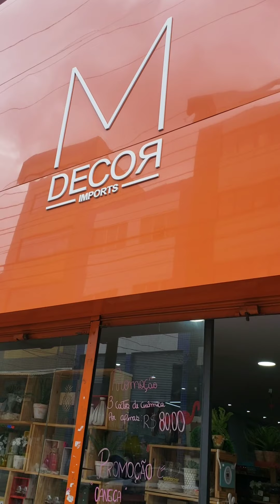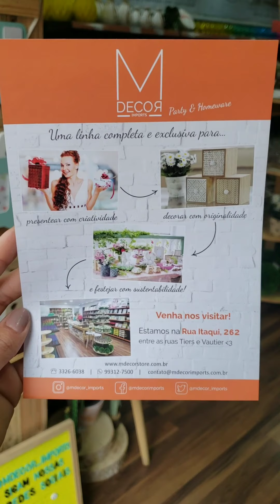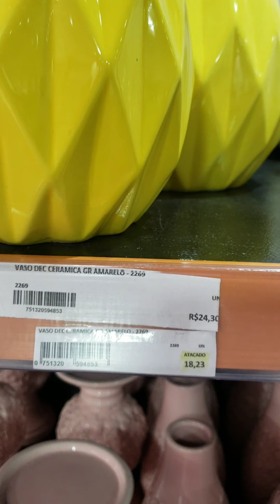Decoração Importada no Brás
*** M Decor Imports ***
Rua Itaqui n° 262, Pari-São Paulo
Envia para todo Brasil
Whatsapp da Loja